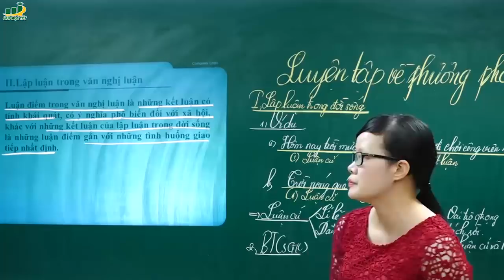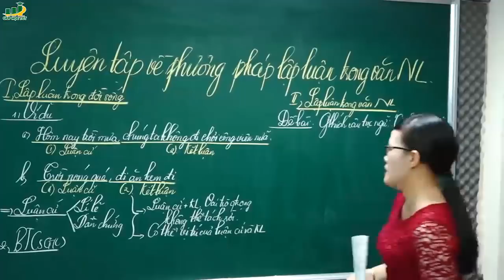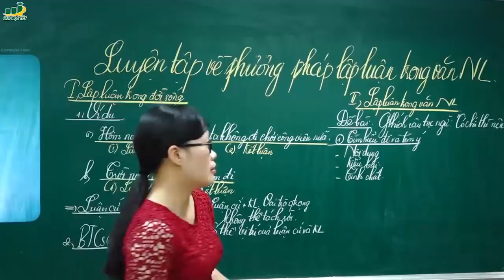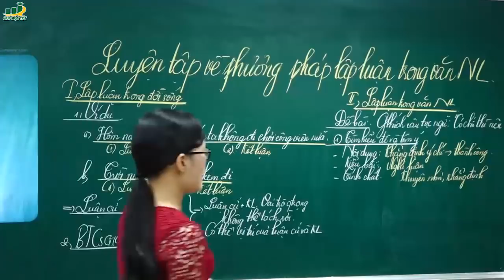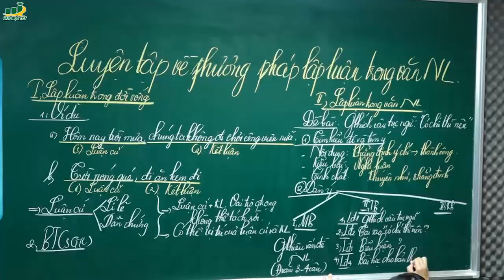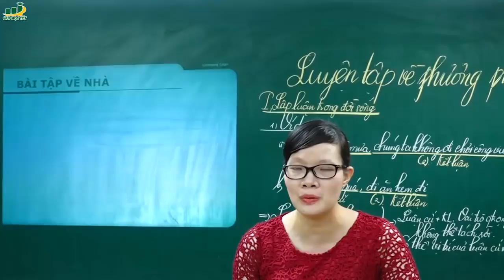Ngữ Văn Lớp 7- Luyện tập về phương pháp lập luận trong văn nghị luận (P2) |Cô Lê Hạnh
[Mới năm 2017] Luyện tập về phương pháp lập luận trong văn nghị luận ngữ văn lớp 7(P2) |Tập làm văn Chuyên đề Rèn kĩ năng làm bài văn nghị luận- Ngữ Văn Lớp 7- Bài tập SGK , hk1, hk2, tập 1, tập 2

Nội dung bài  Bài giảng Soạn bài  Luyện tập về phương pháp lập luận trong văn nghị luận
I. Lập luận trong đời sống
Lập luận là cách đưa ra những lí lẽ và dẫn chứng (luận cứ) để dẫn dắt thuyết phục người nghe (đọc) chấp nhận một quan điểm, tư tưởng nào đó của người nói (viết). Quan điểm, tư tưởng cần được chấp nhận ấy là kết luận
Câu 1:
Luận cứ Kết luận
Hôm nay trời mưa chúng ta không đi chơi công viên nữa.
Vì qua sách em học được nhiều điều em rất thích đọc sách
Trời nóng quá đi ăn kem đi
Nguyên nhân Kết quả
Có thể hoán đổi vị trí giữa luận cứ và kết luận, ví dụ:
Chúng ta không đi chơi công viên nữa, (vì) hôm nay trời mưa.
Câu 2: Bổ sung luận cứ cho các kết luận:
a. Em rất yêu trường em vì nó rất đẹp.
b. Nói dối rất có hại vì sẽ làm mất lòng tin của mọi người.
c. Mệt quá, nghỉ một lát để nghe nhạc thôi.
d. Cá không ăn muối cá ươn. Con không nghe lời cha mẹ, trăm đường con hư nên trẻ em cần biết nghe lời cha mẹ.
e. Đi tham quan sẽ biết thêm được nhiều điều mới lạ nên em rất thích đi tham quan.
Câu 3: Viết tiếp phần kết luận.
a. Ngồi mãi ở nhà chán lắm phải ra ngoài
b. Ngày mai đã thi rồi mà bài vở còn nhiều quá phải học thôi
c. Nhiều bạn nói năng thật khó nghe khiến cho người khác khó chịu
d. Các bạn đã lớn rồi, làm anh làm chị chúng nó cho nên phải làm gương cho các em.
e. Cậu này ham bóng đá thật chẳng chịu chơi môn khác.
II. Lập luận trong văn nghị luận
Câu 1: Luận điểm trong văn nghị luận là những kết luận có tính khái quát, có ý nghĩa phổ biến đối với xã hội, khác với những kết luận của lập luận trong đời sống là những luận điểm gắn với những tình huống giao tiếp nhất định.
Câu 2: Với đề bài "Sách là người bạn lớn của con người", có thể đặt ra những câu hỏi như sau:
- Vì sao lại nói "Sách là người bạn lớn của con người"? Vì sách rất có ích đối với con người.
- Ích lợi của sách đối với đời sống con người thể hiện cụ thể ở những phương diện nào?
- Trong thực tế, ích lợi của sách thể hiện ra sao? Những sự việc cụ thể nào cho thấy ích lợi của sách?
- Nhận rõ ích lợi to lớn của sách như vậy, chúng ta sẽ làm gì?
Câu 3:
a.RÚt ra kết luận làm thành luận điểm:
- Thầy bói xem voi: Phải có cái nhìn toàn diện trước sự vật, hiện tượng.
- Ếch ngồi đáy giếng: Không được chủ quan, kiêu ngạo.
b.
- Xây dựng lập luận chính:
- Thầy bói xem voi: Muốn hiểu biết được sự vật, hiện tượng nào đó cần phải có cái nhìn toàn diện. (quan hệ điều kiện – kết quả)
- Ếch ngồi đáy giếng: Không được chủ quan, kiêu ngạo mà phải cố gắng mở rộng tầm hiểu biết của mình. (quan hệ suy luận bác bỏ – khẳng định)
– Chẳng hạn, với đề "Không được chủ quan, kiêu ngạo", có thể lập luận theo quan hệ tổng phân hợp như sau:
  - Mở bài: Không được chủ qua, kiêu ngạo mà phải cố gắng mở rộng tầm hiểu biết của mình.
  - Thân bài:
    + Thói huênh hoang, chủ quan, kiêu ngạo vẫn thường thấy trong thực tế.
    + Tác hại của thói huênh hoang chủ quan, kiêu ngạo.
    + Phải cố gắng khiêm tốn, học hỏi, mở rộng tầm hiểu biết của mình.
  - Kết bài: hiểu biết của con người hạn hẹp, cần phải không ngừng mở rộng hiểu biết và khiêm tốn học hỏi.